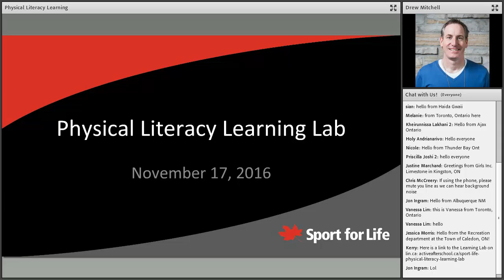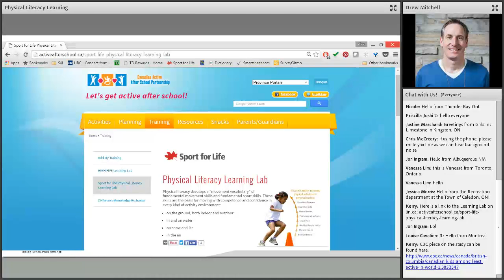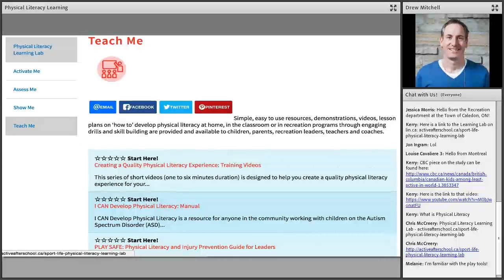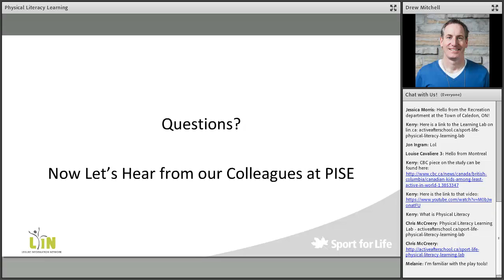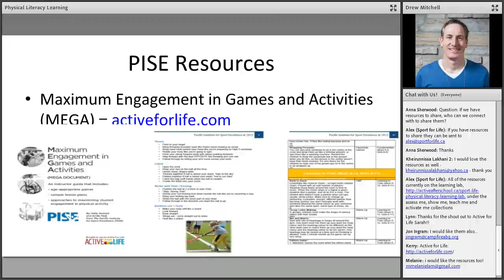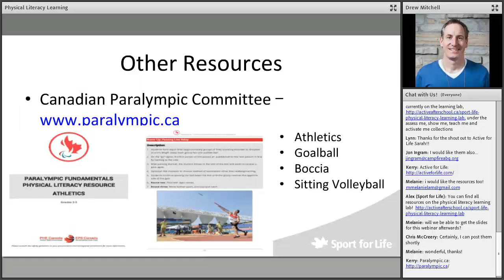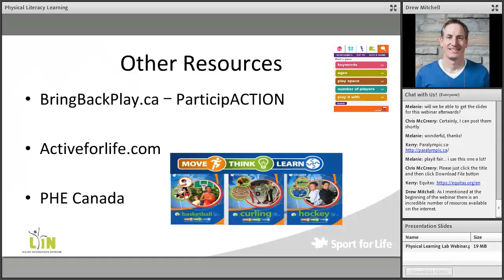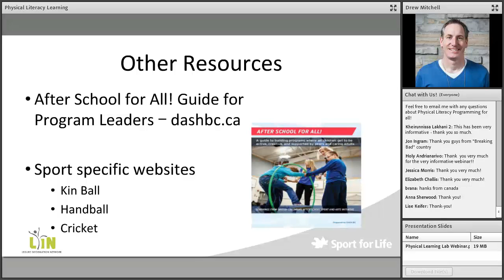[Webinar] Physical Literacy Learning Lab on ActiveAfterSchool.ca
This webinar highlights physical literacy resources that leaders in the after school environment find most useful for embedding physical literacy in their programs. An overview of the go to guide for physical literacy resources, the Physical Literacy Learning Lab, is  also be provided.

The goal of the webinar is to connect leaders with resources to Assess, Show, Teach and Activate physical literacy in their programs and create a supportive environment for all ages and abilities.